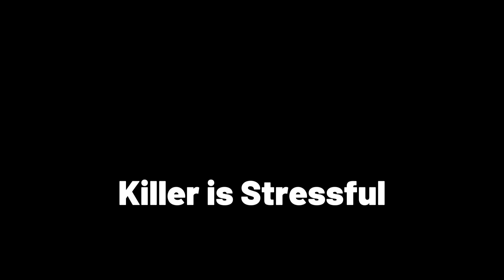Dear Behaviour and Friends...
Hey y’all, I may have been a little salty while I made this video… just a little lol. The event is still enjoyable if you get lucky and match with a good team or are in a swf. Anywho, hope y’all visit my twitch :)